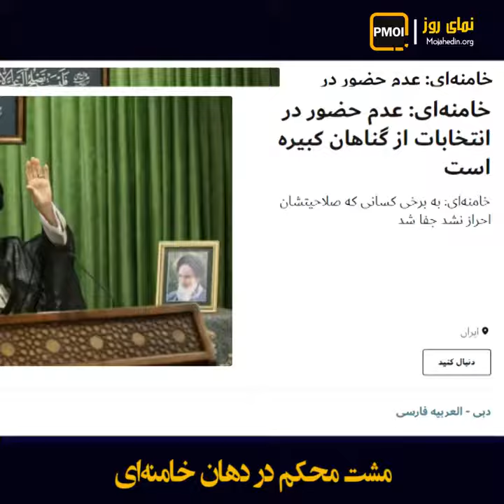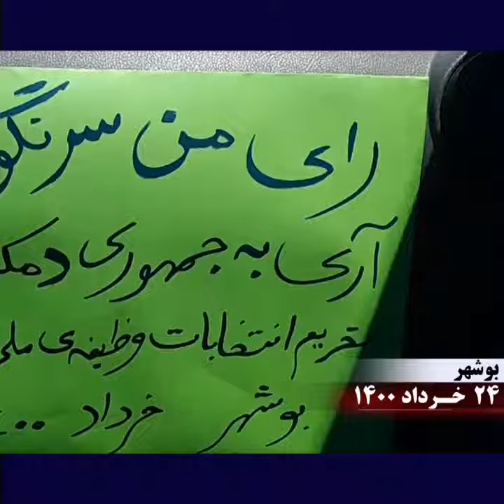نمای روز ـ مشت محکم در دهان خامنه‌ای